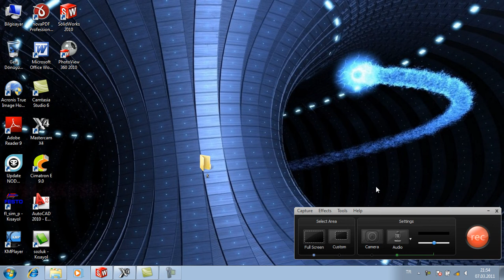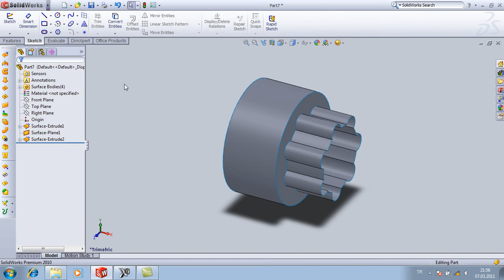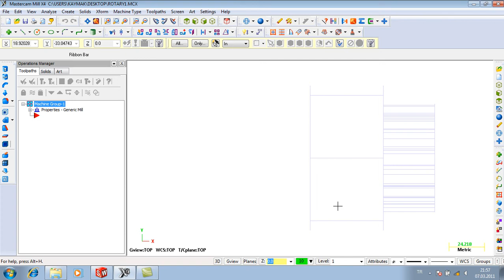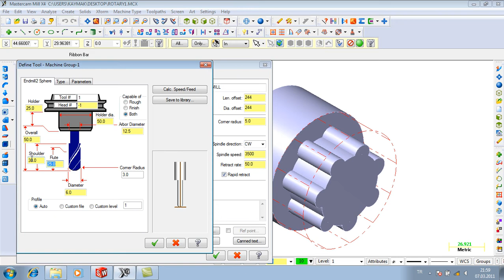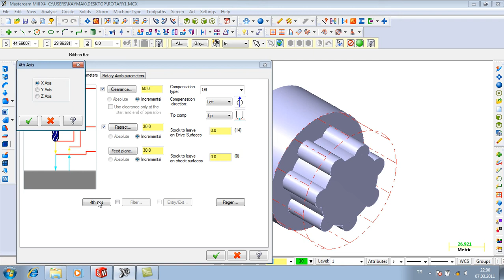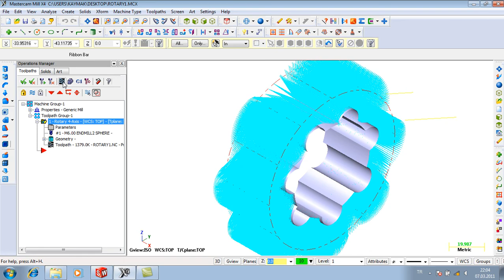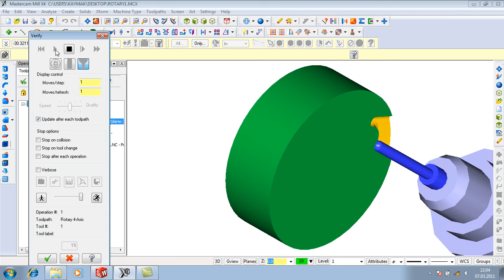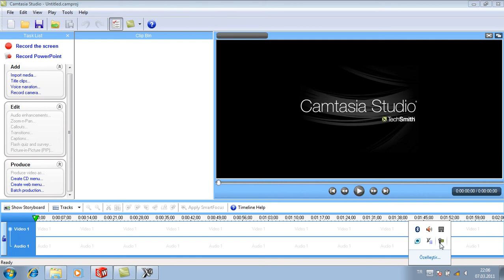16) MASTERCAM TURN ROTARY1 (MASTERCAM TORNA ROTARY AXIS)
MASTERCAM 4 EKSEN UYGULAMASI.